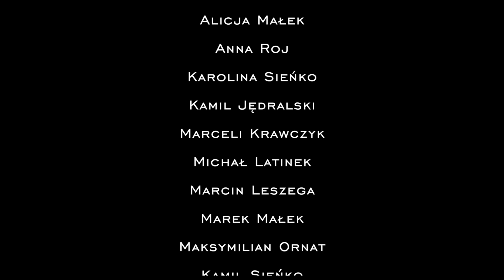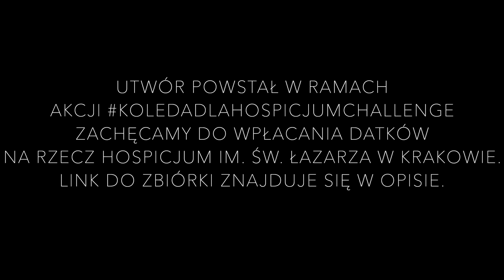MCHF - Dzisiaj w Betlejem (arr. Henryk Jan Botor)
Dziękujemy za nominację przyjaciołom ze Składu Kameralnego Zespołu Fermata. Wyzwanie przyjmujemy, dorzucamy trochę "grosza" i śpiewamy kolędę pt. Dzisiaj w Betlejem w aranżacji Henryka Jana Botora. Akcja ma na celu wsparcie Hospicjum im. Św. Łazarza w Krakowie, które jest najdłużej funkcjonującym Hospicjum w Polsce!! Zachęcamy do wsparcia i przesyłania datków na rzecz hospicjum

Nominujemy: Kuba Jurzyk, Anna Sokołowska-Alabrudzińska, Ania Sieńko, Orkiestra WOLA z Woli Zachariaszowskiej

Wystąpili:
Młodzieżowy Chór Fermata w składzie:
Gabriela Bartula
Natalia Calik
Sylwia Cała
Amelia Chrzan
Maria Hajto
Gabriela Jęczmionek
Maria Koper
Gabriela Kuchta
Małgorzata Łyczko
Hanna Malinowska
Alicja Małek
Anna Roj
Karolina Sieńko
Kamil Jędralski
Marceli Krawczyk
Michał Latinek
Marcin Leszega
Marek Małek
Maksymilian Ornat
Kamil Sieńko
Sebastian Szydło

Aranżacja kolędy:
Henryk Jan Botor

Realizacja nagrania, przygotowanie artystyczne
Anna Roj

Produkcja, realizacja dźwięku, montaż:
KJ MUSIC
Kamil Jędralski

Pozdrawiamy i życzymy wesołych świąt :)